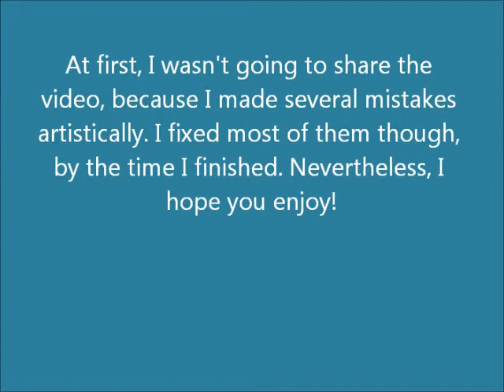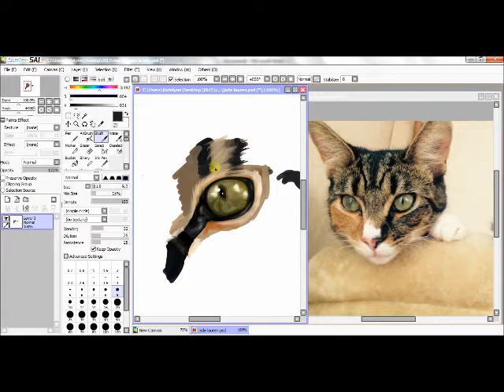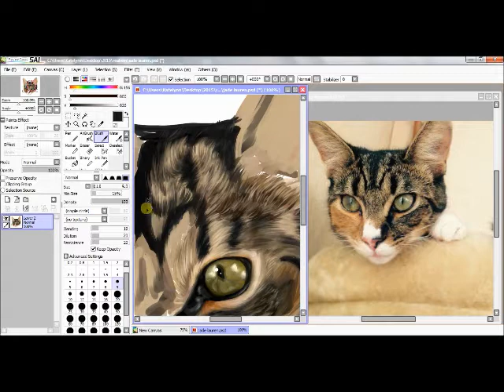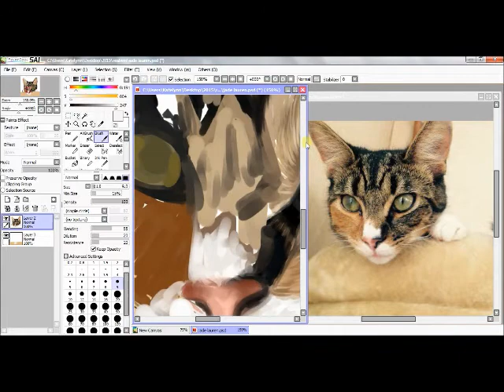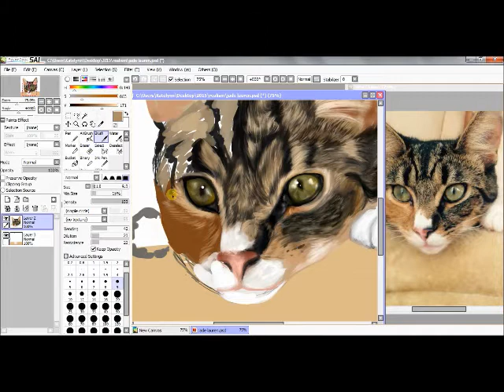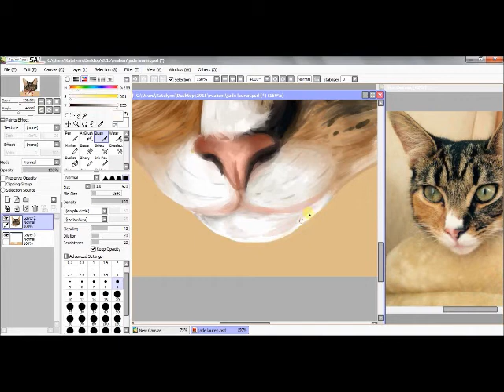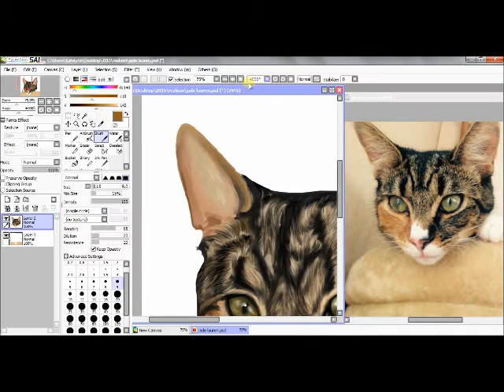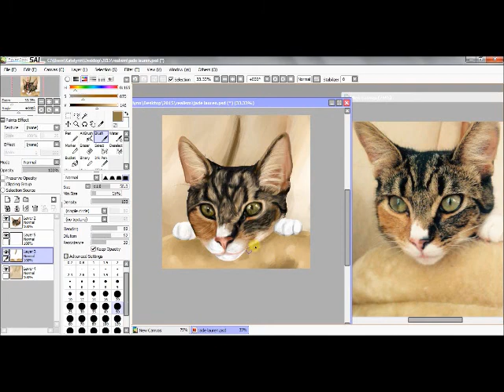"Star" Realistic Cat Speed Painting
Digital Painting
Sped up x4 - Elapsed time: 1 hour, 43 minutes
Program Used: Paint Tool Sai
Tablet Used: Bamboo Wacom Splash

My latest video of a beautiful cat named Star! Thanks for letting me draw your furbaby, Jade!

If you want to see a specific animal drawn, comment it below! Or, commission me for a pet/person portrait and get the video of me drawing it included!

See my etsy shop to purchase this print and more!